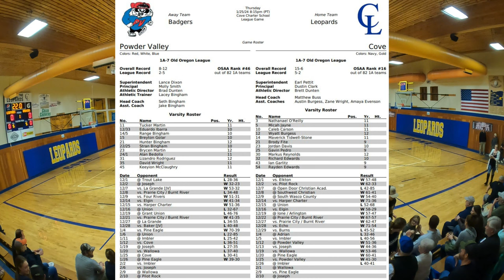Cove vs Powder Valley